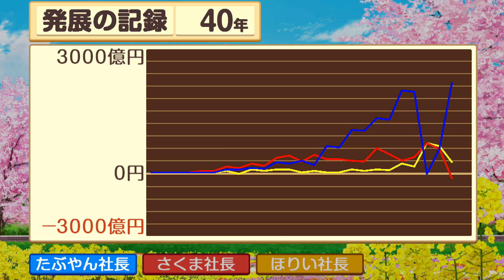Part 51 桃太郎電鉄 〜昭和 平成 令和も定番!〜 2020を50年実況プレイ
桃太郎電鉄 昭和 平成 令和も定番 2020を50年実況プレイ